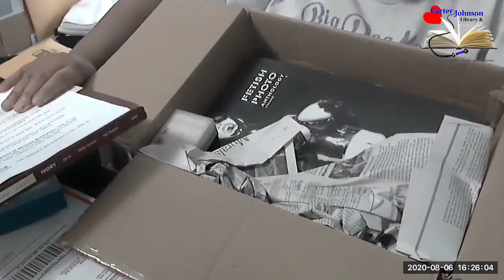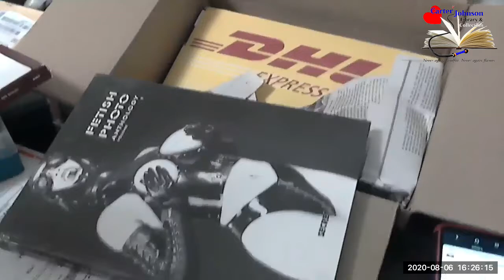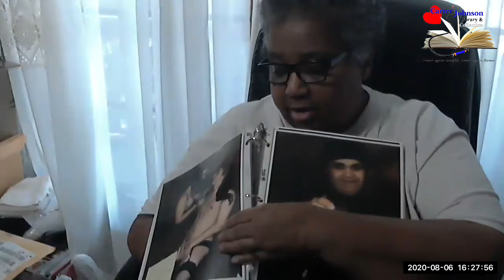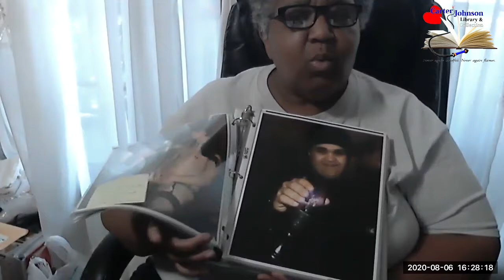Unboxing - Efrain Gonzalez Sends More Donations to the Carter/Johnson Library & Collection - 04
Mr. Gonzalez showers the Library with more amazing gifts of history.

The Carter/Johnson Library & Collection is a collective history of various communities who have chosen to live and love differently. The Library, a 501(c)(3) organization, is chartered to bring this history to the communities that it serves. As the only library of its kind, it is our mission to create an interactive relationship with the stories from the past and the present and link them to future generations.

The Library collection includes thousands of leather, fetish, S/m, kink and alternate sexuality books, magazines, posters, art, newspapers, ephemera and memorabilia dating back to the 1700’s. The Carter/Johnson Library is designed to put people in touch with their history by allowing them to hold it, read it, smell it and know it.